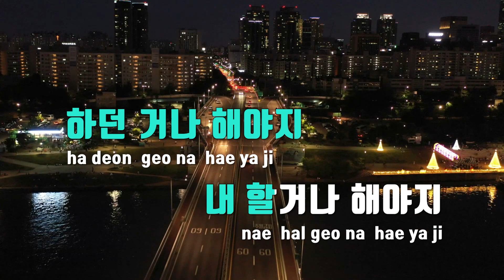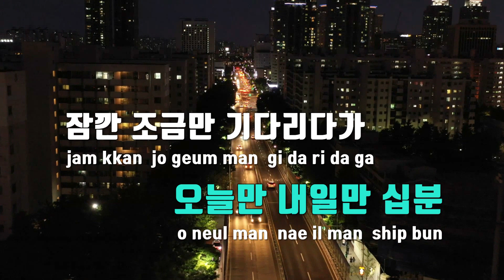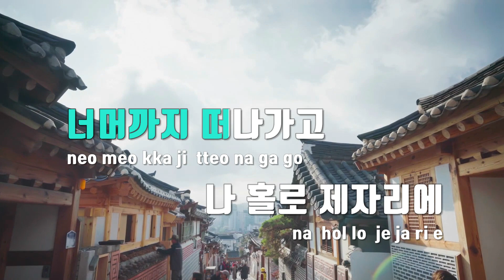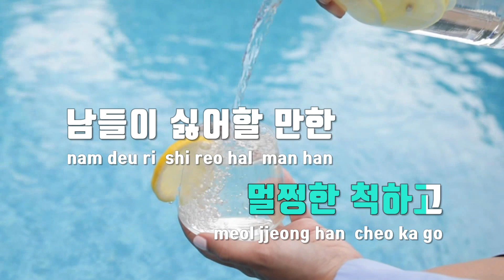[TJ노래방] 가애(假哀) - 배카인 / TJ Karaoke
가애(假哀)  --  배카인